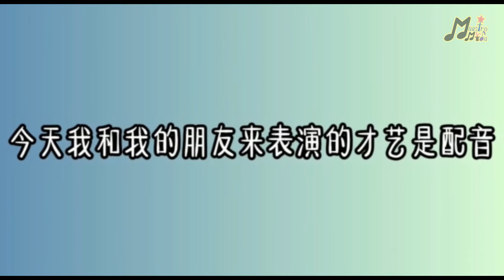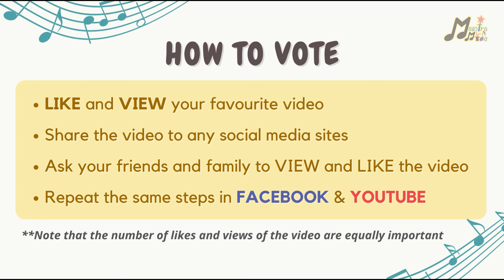GJS07_Venus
【Program Maestro Muda Talentime 2022】Venus | Junior Level | District Level | Sign Language & Voice Dubbing

Sign Language - 听我说谢谢你
Voice Dubbing - Crayon Shin Chan